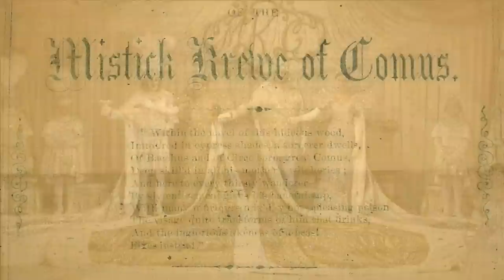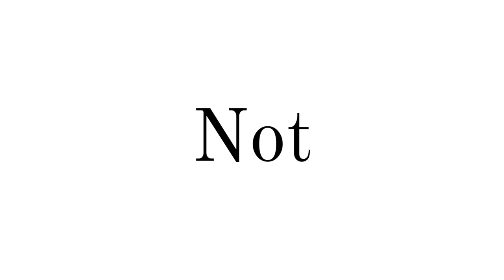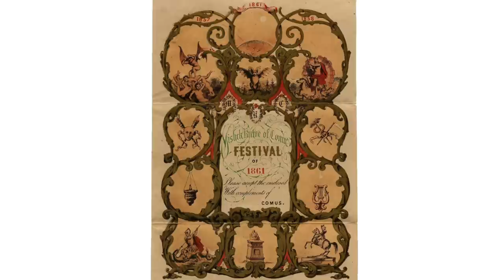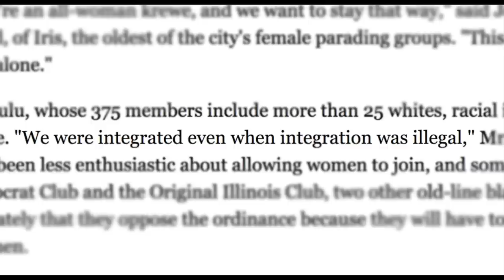Krewe of Comus and the Racism of Mardi Gras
A brief history of the Mystick Krewe of Comus, the original New Orleans Mardi Gras Krewe, and how they are celebrated to this day despite their racist grand standing that occurs every year on Mardi Gras Day.